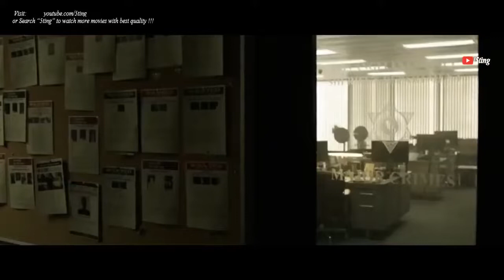New Action Movie 2018 Best Hollywood Action Movie Of All Time HD